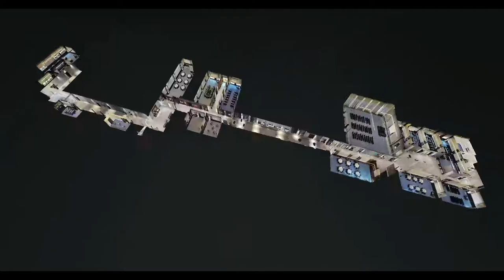Dusit Ballrooms Teaser Music